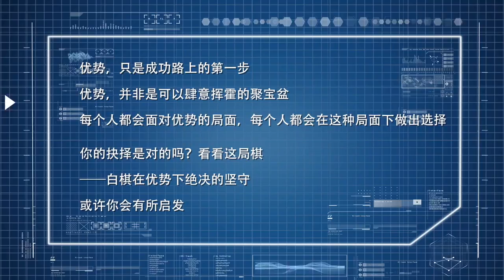来自未来的棋局 第5局：优势下的坚守 （连笑 樊麾 刘星）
来自未来的棋局（ALPHAGO VS ALPHAGO）